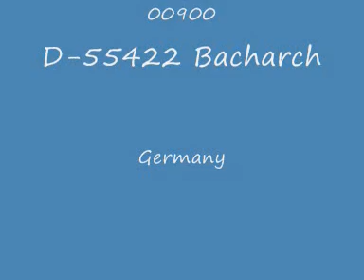Polen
Dieter Bernd Sommer music
Abschiedsmelodie
Komponist Dieter Metzenroth
Bernd Sommer Verlag
Tonträger Sommer LC 00900
D-55422 Bacharch
Germany